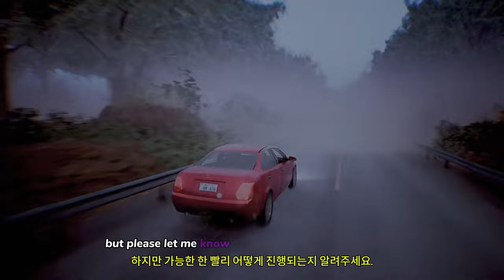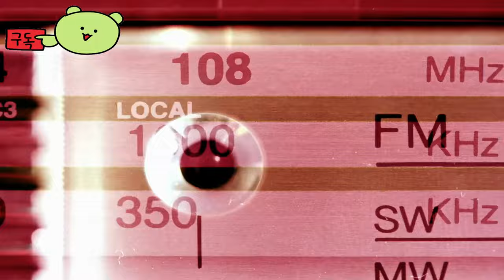브로큰로어: 로우 ( BrokenLore: LOW ) 1인칭 공포 게임 공식 게임 플레이 예고편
💎Game release date : 곧 출시 예
💎Price / discount / sum :

🔴Early Access & TEST Information :

🎀Supported Languages

영어 ✔ ✔ ✔
프랑스 국민 ✔  ✔
이탈리아 사람 ✔  ✔
독일 사람 ✔  ✔
스페인어 - 스페인 ✔  ✔
일본어 ✔  ✔
한국인 ✔  ✔
광택 ✔  ✔
러시아인 ✔  ✔
간체 중국어 ✔  ✔
스페인어 - 라틴 아메리카 ✔  ✔
중국어 번체 ✔  ✔
터키어 ✔  ✔

🕹️Game content
1인칭 호러 게임인 LOW는 플레이어를 BrokenLore 스토리의 어두운 서곡에 몰입시킵니다. 안개에 싸인 일본 마을을 배경으로 플레이어는 깊이 자리 잡은 증오와 고대 비밀을 밝혀냅니다. 초자연적인 힘과 비극적인 순환이 넘쳐나는 매우 사실적이고 폐쇄적인 환경을 탐색하세요.

⚡Game Developer
 Serafini Productions